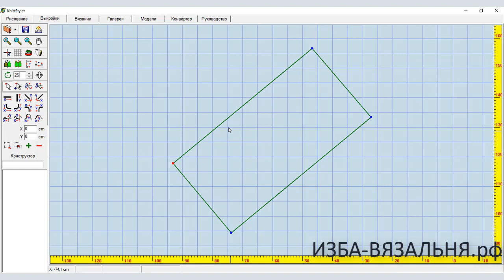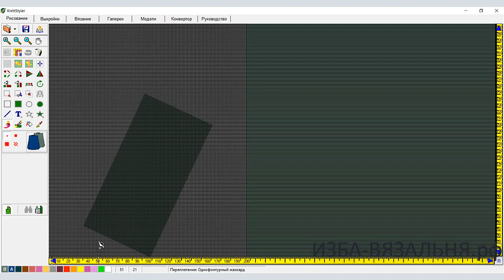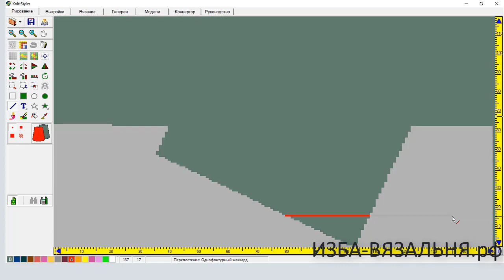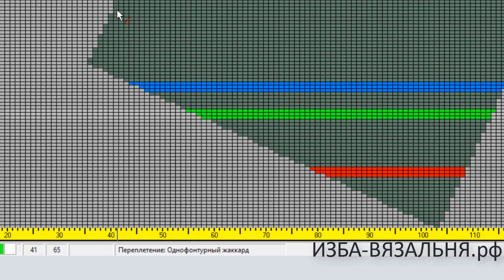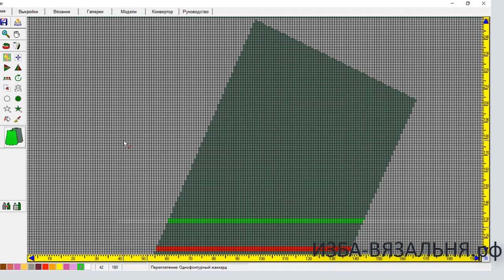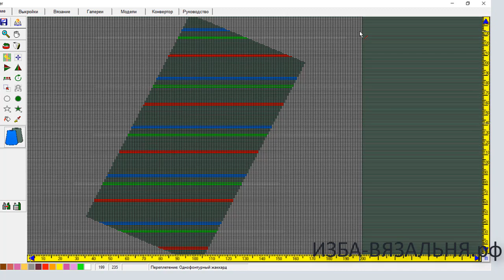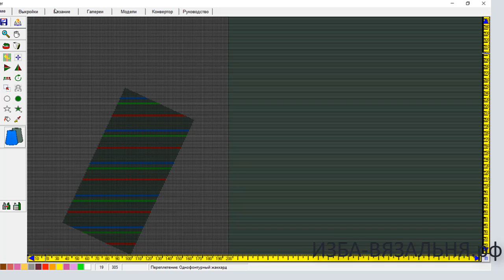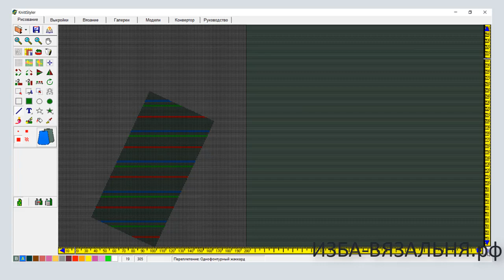Как в программе KnittStyler рисовать полосы по спирали на примере варежки (рукавички) по диагонали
💢Открытые плейлисты:💢

Мы предлагаем:
- Обучение с нуля новичков он-лайн на любых вязальных машинах: